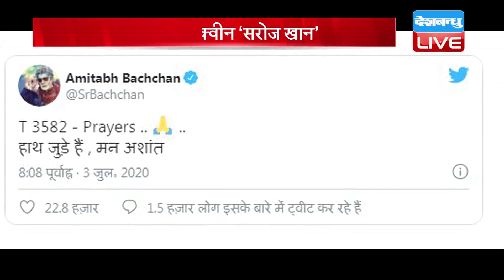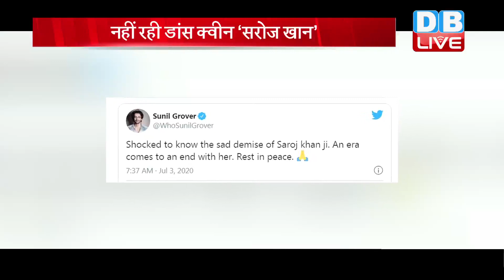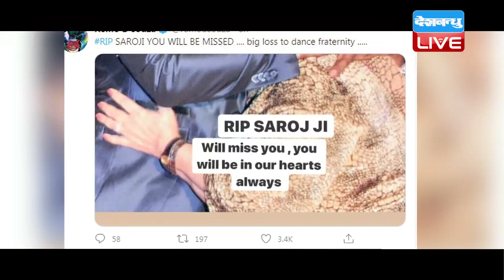नहीं रही डांस क्वीन ‘सरोज खान’ | बॉलीवुड के इन सितारों ने दी श्रद्धांजलि